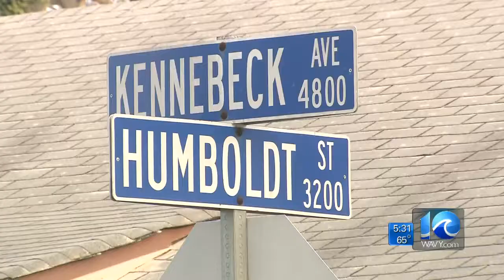Andy Fox reports on feds swarming neighborhood